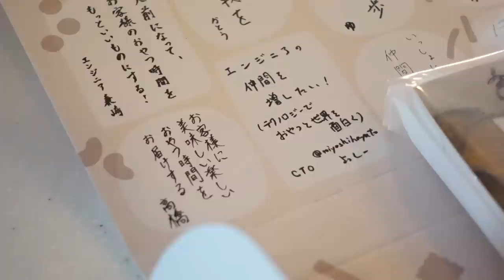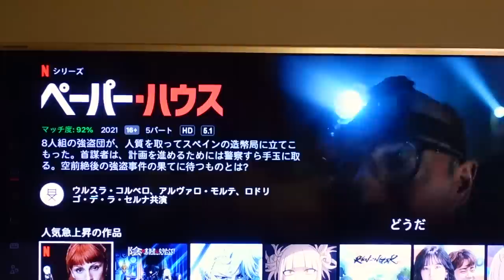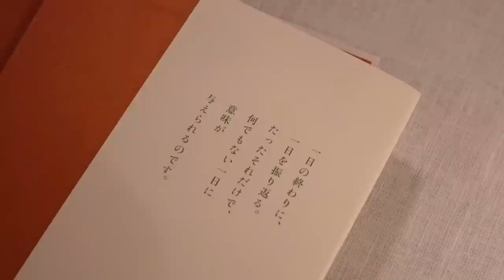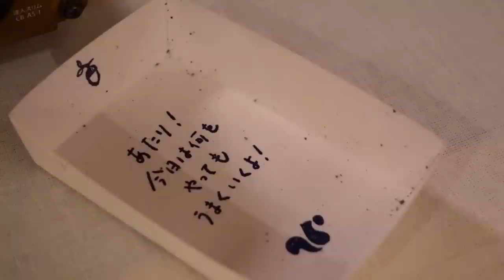Vlog)小さな幸せで満たした私の時間｜服、鍋、キッチン用品の購入品紹介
今回の動画は、少しずつ健康を意識し始めた主婦1日のvlogです。
服やストウブ鍋、キッチン用品の購入品も紹介しています。

★我が家のインテリアアイテムなど、動画内アイテムはこちらに↓
提供：こだわりおやつの定期便 スナックミー【snaq.me】
この動画をご視聴いただいた方を対象に、期間限定で定期便の初回BOXを
【900円OFF】の980円（本体）＋330円（送料）（税込）でご購入いただけます！
詳細は下のURLをチェックしてみてください♪

※キャンペーン終了日：2/20
※割引は初回購入にのみ適用されます

今回、私のBOXに入っていたのは…
プレミアムドライパイン
スイートポテトクッキー
さつまいもチップス 黒ごま
メープルナッツミックス
ブールドネージュ フランボワーズショコラ
千葉県産皮付き落花生
あられっこ玄米揚げ しお
ふっくら粗糖のカステラ 紅茶

購入品はこちら。
・STAUB鍋（22cm）マスタード

・刺身包丁はONLINEで見つかりませんでした
品番 Miyabi6000MCT slicing 240

★ごま豆乳鍋
食材【1〜2人前】
さつまいも　中1本程
ブロッコリー　100g程

［簡単鍋つゆ］
昆布出汁　　200ml
白すりごま　大さじ2~3

👩‍🍳 作り方
【食材を切る】
①さつまいもは皮付きのまま乱切り、ブロッコリーは小房に切り分ける。鶏もも肉には塩を全体によく揉み込む。

【煮て、火を通してからパパっと仕上げ】
②鍋に昆布水、塩を揉み込んだ鶏もも肉、①を入れて蓋をし、中火で加熱する。
③ふつふつとしてきたら弱火にし、時々具材を裏返しながら、加熱する。全部に火が通ったら鶏肉はキッチンバサミで一口大にカットする。
④無調整豆乳、砂糖、塩、白すりごまを入れて混ぜ、弱火で加熱する。温まり、少しとろみがついたら、味見をして、しょうゆで味を整えて完成。

シメは昆布出汁を追加してからご飯やチーズなどを入れてます☺️
(昆布出汁は気が向いた日にまとめて1L作って冷蔵保存してます👩‍🍳)

🍠ポイント🍠
𓐐白すりごまの量は、多めだと濃厚なとろみがつきコクが強くなります。（最近は大さじ3が好み）味見をして好みの濃さにご調整を☺️
　（時間に余裕のあるときは、ぜひ、使う直前に白いりごまをすり鉢などですって、すりごまにして入れると香りが段違いです）
𓐐余談ですが、〆に干し芋を入れるのもめちゃおいしいです。しっとりもっちりになるの。もちろんこれもチーズありで🤤
𓐐豆乳は沸騰させすぎると分離してしまうため、弱火で混ぜながら様子をみて温めるのがおすすめです
　昆布出汁は時間のあるときに、1Lまとめて作って冷蔵保存しておくとラクチン。いろんな料理が美味しくなるから重宝できます〜😊
𓐐味見をしてから、仕上げにしょうゆを入れて、好きな味の濃さにするのがおすすめです。

不定期に動画を載せることもあるので、ぜひオンにしておいてくださいね〜❤️
また、気になる事やご質問がありましたら気軽にコメントください🥰❤️
ぜひ、一緒に暮らしを楽しみましょう🏠

３０代の日本人主婦が、日々を丁寧に暮らす【暮らし記録Vlog】です。
大学卒業後に上京し、Cabin Attendantになるという夢を叶えました。
８年勤め、国際線ファーストクラスの乗務員としても働きましたが
時差ボケや昼夜逆転の生活で、休みの日は次のフライトへ備えて寝てばかり。
この仕事を休職し、夫婦で田舎暮らしを始めることにしました。

という言葉と出会い「毎日の暮らしを楽しめば、幸せになれるのだ」と気付きました。
このチャンネルが、皆さまにとって暮らしを楽しむきっかけとなれば嬉しいです。